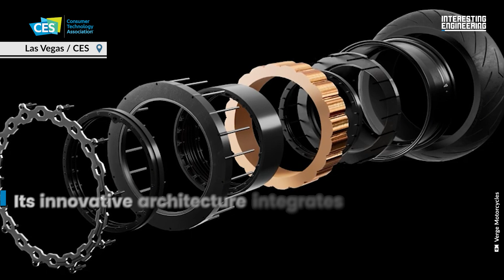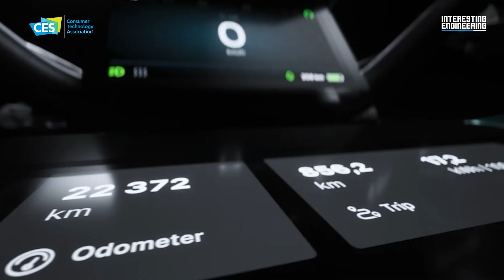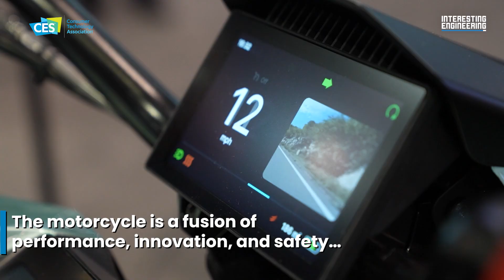What Makes Verge’s TS Ultra an Exceptional Electric Motorcycle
At CES 2024, our team got to learn more about the Verge TS Ultra, a motorcycle revolutionizing electric motorcycles with its unique design and exceptional performance. Its rear wheel houses the motor, allowing for a larger battery pack and reducing moving parts. This bike boasts an impressive 1200 Nm torque from its integrated rim motor, ensuring an unmatched riding experience. Designed for one rider, it features optimized air flow and a focus on both performance and aesthetics.

The TS Ultra is equipped with the cutting-edge Starmatter Vision system and a CCS charging port for rapid charging, achieving 80% battery in just 25 minutes. It has a range of up to 375 km. The bike's large battery is strategically placed for balance and stability.

The onboard Starmatter software provides regular updates wirelessly, enhancing the bike's features over time. Riders can customize their experience through various ride modes and controls on the Human Machine Interface. Safety is a top priority, with advanced traction control, ABS, and customizable settings. Maintenance is minimal due to the reduced number of moving parts, and the bike offers convenient mobile service options.